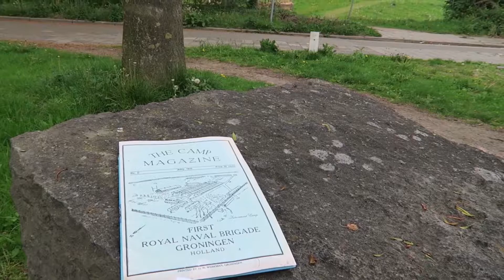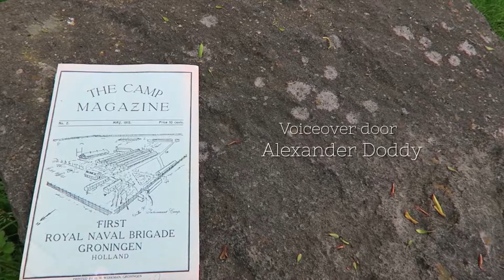Timbertown in Groningen door K. Wang en Carlijn van der Leede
Studenten van de AKV/st.Joost hebben voor een project met Eerstewereldoorlog.nu hun kijk gegeven op de WO1 monumenten in Nederland. K. Wang en Carlijn van der Leede hebben Timbertown gekozen in Groningen.